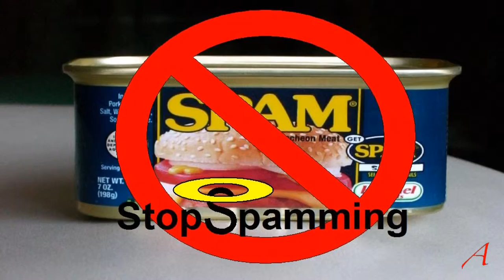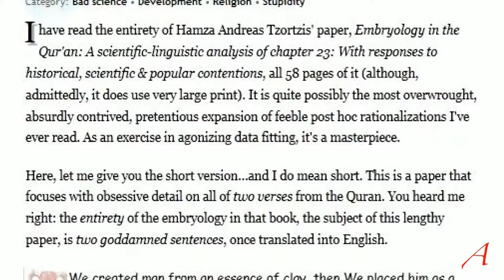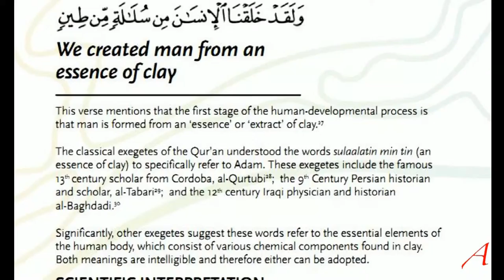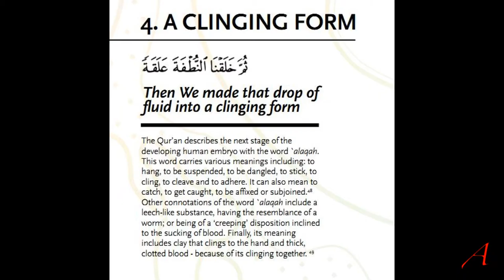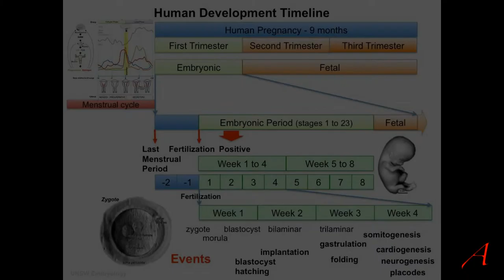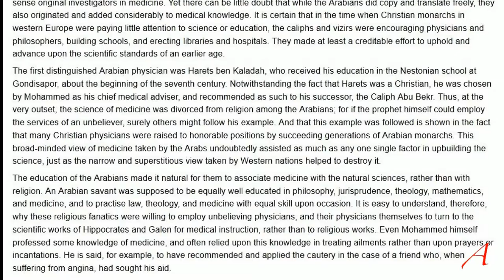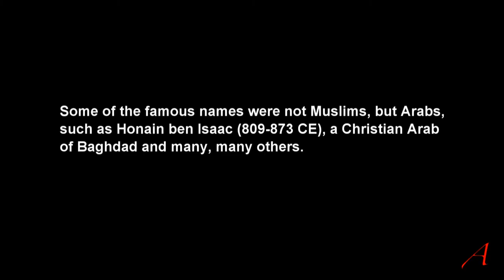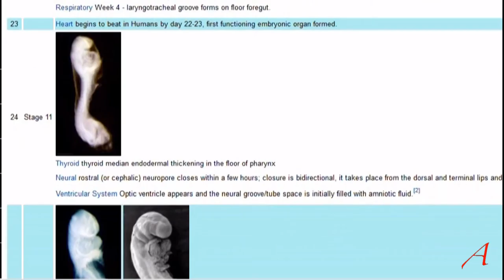Islam, Embryology and Tzortzis 3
The iERA Head Researcher still tries to peddle his interpretation of a few words making them a precise and detailed description of embryology.

The original was uploaded November 2011

Matrix, Warner Bros, 1999
The 13th Floor, Columbia Pictures, 1999

1. Sushruta: Father of surgery, he is an Indian surgeon and teacher of Ayurveda (ancient Indian medicine system) during the 6th century BCE. Susruta is the author of the Susrutasamhita, the work known after his name, and one of the most brilliant gems in Indian medical literature.
2. Hippocrates: Father of Medicine, he is Greek physician (ca. 460 BC – ca. 370 BC), he made important contributions, to Embryology in fifth century B.C.
3. Aristotle: Father of Embryology, he is a Greek philosopher & physician (384 BC – 322 BC), who wrote a treatise on Embryology in fourth century B.C.
4. Charaka:  Father of Anatomy, an indian doctor born c. 300 BC, he is one of the principal contributors to the ancient art and science of Ayurveda, a system of medicine and lifestyle developed in Ancient India.
5. Galen: Greek physician, surgeon & philosopher (AD 129-216) b), he wrote a book entitled “On the Formation of the Foetus” in first century A.D. His theories dominated and influenced western medical science for nearly two millennia.
6. Quran: the stages described in the Quran matches Galen’s work
7. Scientists of the 21st century: modern science and technology were able to solve the mystery of the human anatomy, their findings does not perfectly match the work of any ancient scientist before and after the 7th century, however they will be always looked upon as great thinkers of their time but not gods.
Modified Conclusion: People were aware that the human-embryo develops in stages centuries before Islam, doctors and scientists of the ancient eras had even stated more complex details than the Quran! Even if we assumed the Quran was the first to state such information, how can you explain away the obvious scientific errors in those verses??
However, Galen’s work (1131 AD) is the most accurate science of all if compared to modern science. In his book De Semine (p.50)- Galen says: “The substance from which the fetus is formed is not merely menstrual blood, as Aristotle maintained, but menstrual blood plus the two semens.” Similarly the Quran used the word Nutfa, which is seman, it didn’t mention any egg or at least if there is any difference between the male and female nutfa/seman/seed.

Maimonides wrote Arabic compendia of the 16 "canonical" books and of several other works by Galen, and his Arabic commentary on Hippocrates' Aphorisms is based primarily on Galen.

G. Bergstrasser (d. 1933), Hunain ibn Ishaq, über die syrischen und arabischen Galen-übersetzungen, mentions older Arabic manuscripts translated from Greek texts by Galen.

Only one sperm penetrates and fertilizes the ovum. The others surround the egg and secrete the enzyme hyaluronidase to soften the gelatinous covering of the egg, the zona pellucida. Once penetrated, the ovum's surrounding membrane thickens to prevent other sperm from entering.

The creation of man from clay

In the Babylonian creation epic Enuma Elish, the goddess Ninhursag created humans from clay.
In Africa, the Yoruba culture holds that the god Obatala likewise created the human race from clay.
In Egyptian mythology, the ram-headed god Khnum made people from clay in the waters of the Nile.
In Chinese myth, the goddess Nüwa created the first humans from mud and clay.
According to Genesis 2:7 "And the Lord god formed man of the dust of the ground, and breathed into his nostrils the breath of life; and man became a living soul."
According to Qur'an[23:12–15], Allah created man from clay.
Mayan myth holds that Tepeu and Kukulkán (Quetzalcoatl) made the first humans from clay, but they were unsatisfactory.
The Māori people believe that Tāne Mahuta, god of the forest, created the first woman out of clay and breathed life into her.